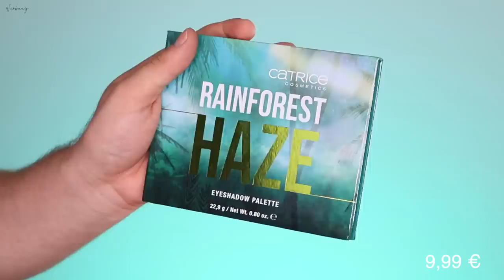2 GEHEIME Drogerie Paletten 😱 | Warum wurde DAS Verschwiegen? | Maxim Giacomo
Hi Friends,
im heutigen Video testen wir zwei geheime Lidschattenpaletten von CATRICE, die Ihr sicherlich noch nicht gesehen habt. Wir haben die SUNNY DAZE und RAINFOREST HAZE Palette.
Wie findet Ihr die Farben?

Meine eigene Make Up Brand
Hier gehts zu meinen AMAZON Favoriten:
MEINE PRODUKTE:
MEIN BUCH IST AB SOFORT ERHÄLTLICH!

Equipment
Softboxen 2er Set